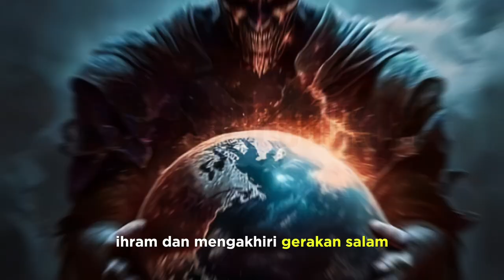Setan yang membuat tidak khusyuk dalam shalat